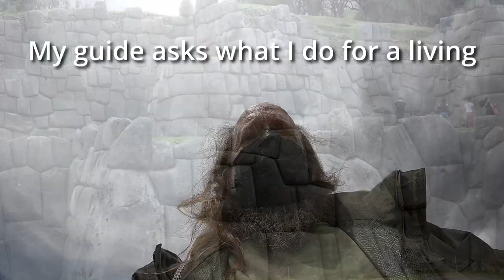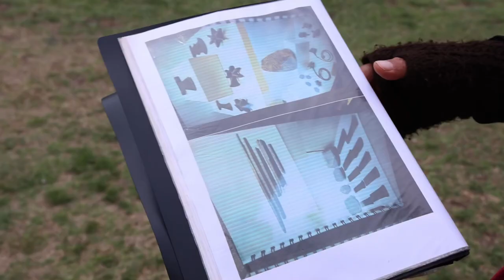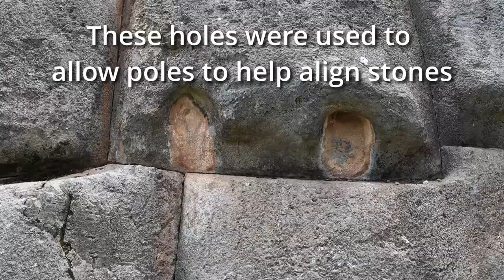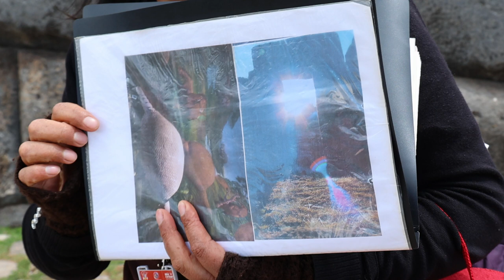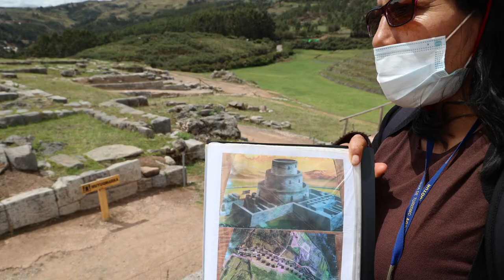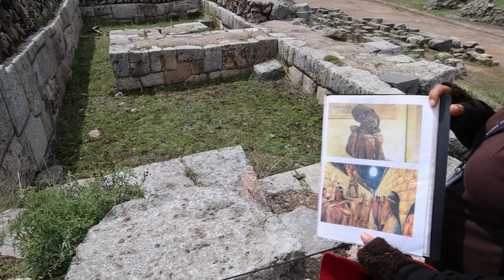Sacsayhuaman Cusco Peru Ancient Stones That Survive Earthquakes And Conquistadors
Sacsayhuamán is spelled many ways but is an important Inca site overlooking Cusco Peru. The Inca used it for important ceremonies and as an astronomical calendar to predict the season. They were largely agrarian and thus the need for an accurate calendar. The remaining stones are extremely large and precisely fitted. This is how they have survived so many earthquakes. This video explores Sacsayhuamán with a professional guide. I hope you enjoy the adventure and pictures and you come along for some of the highlights. As always questions are welcomed and encouraged. It is extremely wind at 3700 meters on top of a mountain in the Andes. I worked on the audio and added subscripts. What do you think?

Likes, comments, shares, and donations are all greatly appreciated and help keep this channel going and growing! 5926 are the last four digits of my phone number.

You can raft with Fast Fred!

Carnage Gear: Get your official carnage monkey shirt with our favorite scorecard graphics